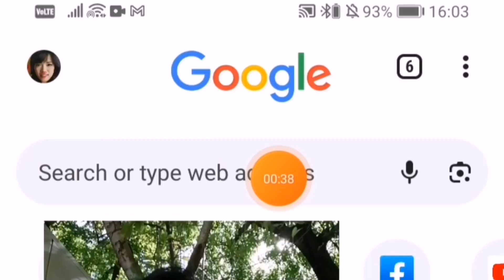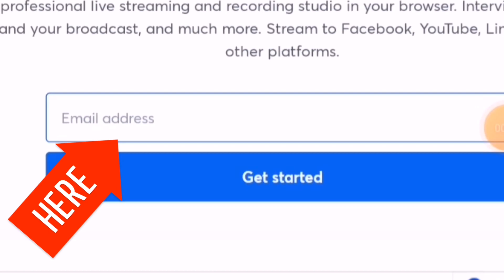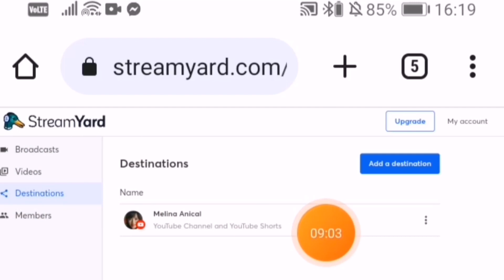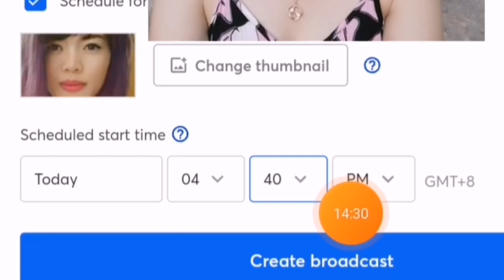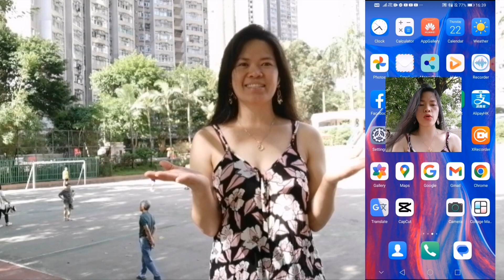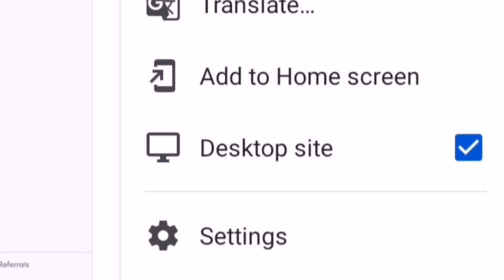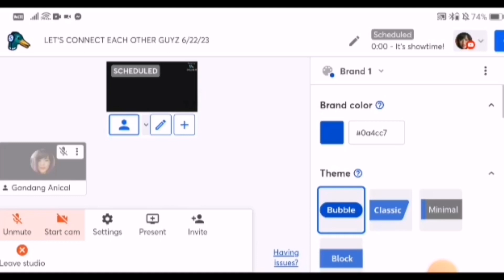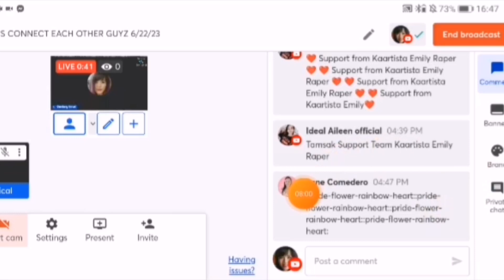PAANO/How to use ninja account in Streamyard & connect to your Main Channel LIVE STREAM on YOUTUBE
PAANO/How to use ninja account in the Streamyard and connect to your Main Channel LIVE STREAM on YOUTUBE (TIPS FOR NEW BIGINNERS)

Feel free to message me and follow me on the Facebook and FB PAGE I will reply to each and every single message.